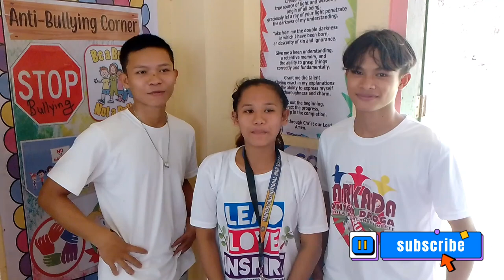MCNHS Intramurals 2022 Students' Vlog |Sherjune Cañete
Sherjune C. Cañete / Sei Cañete
Bachelor in Secondary Education major Biology at Caraga State University (main)
Masterof Arts in Teaching major General Science (CAR) at Father Saturnino Urios University